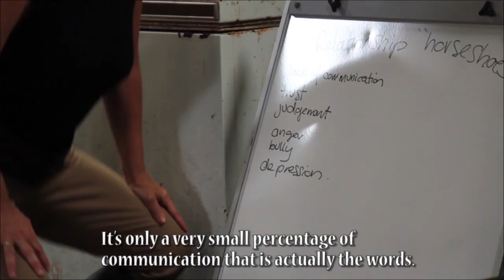SPIRIT OF THE DUNES a film about Natural Horsemanship & Equine Assisted Learning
'Spirit Of The Dunes' documents a summer in the life of Dune Lakes Lodge with compelling insights of how horses transform the lives of at risk, special needs and troubled youths.